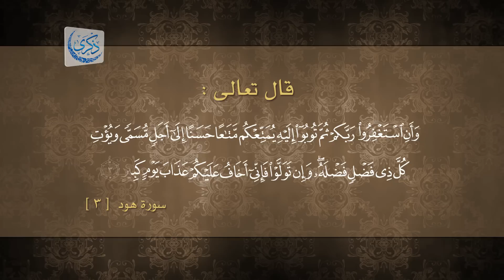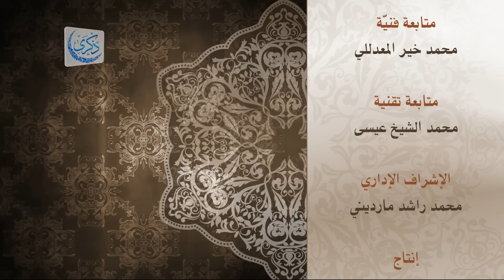إلهي أنت تعلم كيف حالي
إلهي: ما ألطفك بي مع عظيم جهلي، وما أرحمك بي مع قبيح فعلي
إلهي: كلما أخرسني لؤمي أنطقني كرمك، وكلما أيأستني أوصافي أطمعتني منتُك
إلهي: ماذا وجد من فقدك، وما الذي فقد من وجدك

دعاء_ومناجاة - أداء: عبد الرزاق المنجد
موقع وقناة يوتيوب الشيخ الطبيب: ‫#‏محمد_خير_الشعال‬